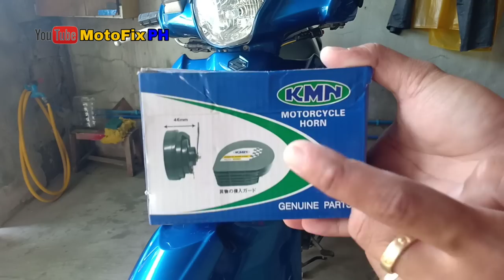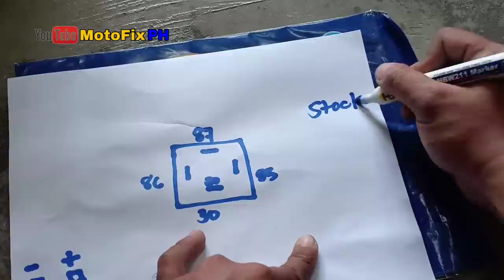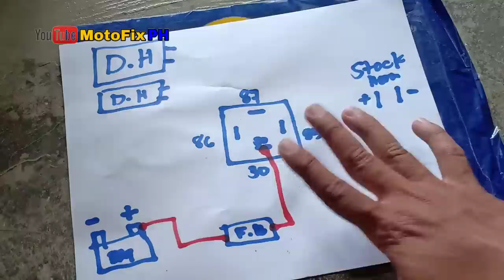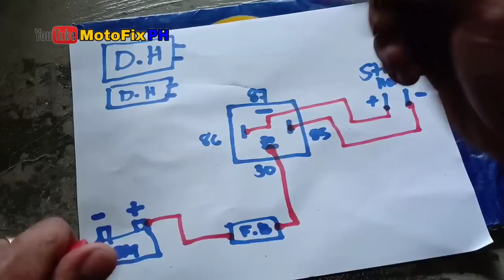Dual Horn para kay Suzuki smash115 | Giveaway Update | Full Tutorials